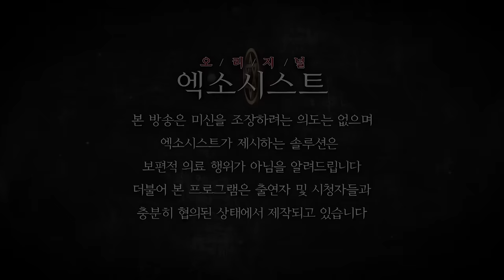[엑소시스트 번외] 신당을 관리하지않아 시작된 불행 엑소시스트 윤미영 [상담 010-5594-3838]